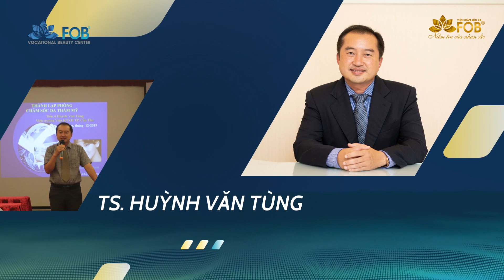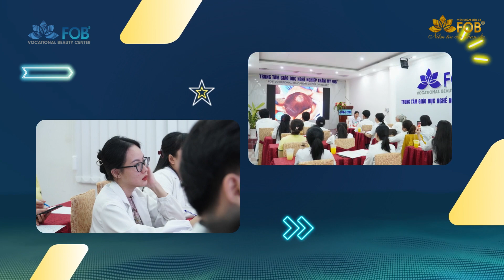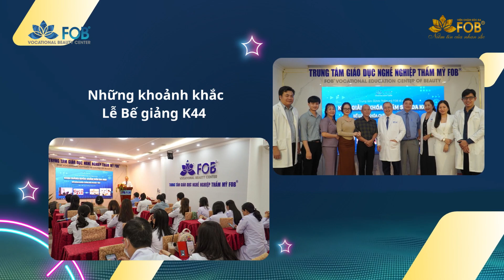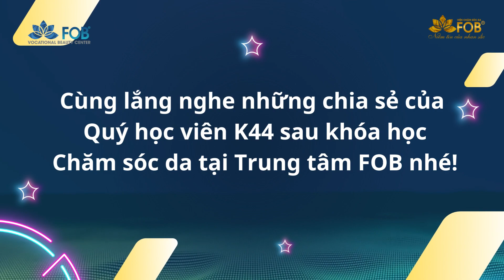Kỷ yếu Lớp Chăm sóc da K44 - Mỹ phẩm FOB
Video ghi lại hành trình học tập của học viên khoá học CHĂM SÓC DA K39 với nhiều khoảnh khắc đáng nhớ.
Published by FOB Beauty & Health
Đây là sản phẩm của FOB Beauty cấm sao chép, re-upload dưới mọi hình thức